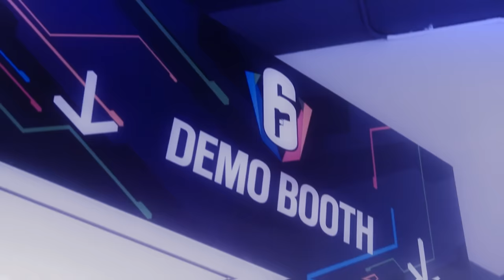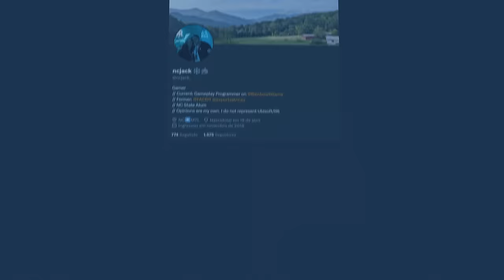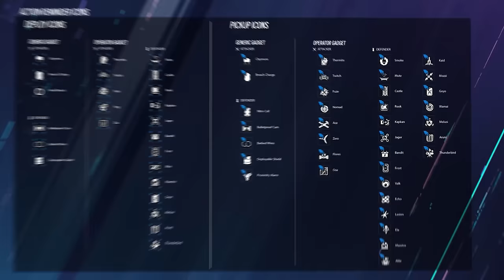CORRIGI o BALANCEAMENTO do RAINBOW SIX: SIEGE 👀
► Capítulos
00:00 Introdução
01:07 1. Atacantes
07:20 2. Defensores
12:54 3. Extra
13:45 Fechamento